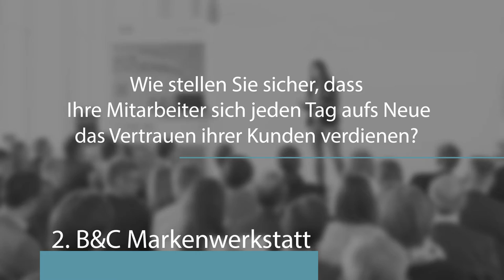DELO: Sabine Herold über die Erfolgsfaktoren eines Hidden Champion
Wer kennt schon DELO?! Dieser Frage würden sich wohl die meisten anschließen. Dabei begegnet uns DELO sehr häufig im Alltag, beispielsweise in Autos oder Smartphones. DELO stellt Industrie Klebstoffe her und ist als Hidden Champion Weltmarktführer in diesem Bereich. Gerade erst erreichte DELO Platz 4 im Ranking der Hidden Champions 2015 und ist damit der höchste Neueinsteiger.

Im Interview mit BIESALSKI & COMPANY verrät Inhaberin und Geschäftsführerin Sabine Herold, wie die Marke DELO zu mehr Bekanntheit gelangt, wie man das Vertrauen der Kunden gewinnt und wie DELO den Herausforderungen der Digitalisierung begegnet.

Sabine Herold about the success factors of a hidden champion

Who actually knows about DELO?! Most people would probably agree with this question. However, we do encounter DELO frequently in everyday life: in cars or smartphones, for example. DELO is a global market leader for industrial adhesives and one of the hidden champions. Reaching number 4 it became the highest ranked newcomer in the study of “Hidden Champions 2015”.

In the interview with BIESALSKI & COMPANY, owner and managing director Sabine Herold reveals how DELO will increase its awareness, how to gain the customers’ trust and how DELO responds to the challenge of digitalization.

Would you like to be informed regularily about brand news?